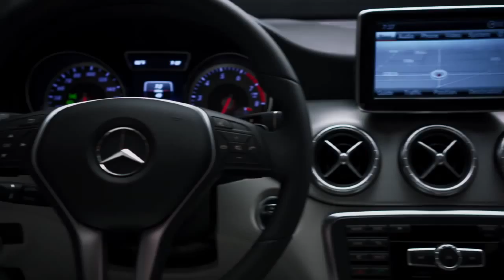2014 CLA Video Brochure Short Form